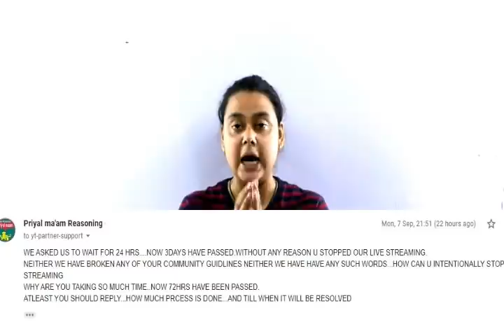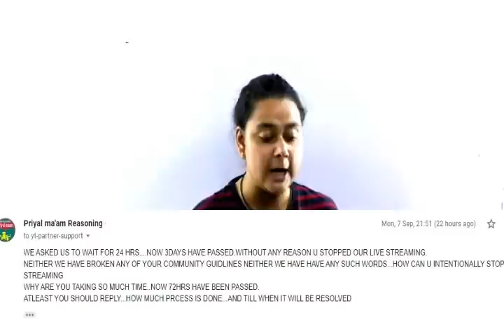क्या वजह है 3 Education चैनल बंद हो गये है ??? PRIYAL YADAV , KAMAL MALVYA , PRADIP SIR GK GS PATANA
क्या वजह है  Protest के बाद 3 Education Channel|PRIYAL YADAV ,KAMAL MALVYA ,PRADIP SIR GK GS PATANA